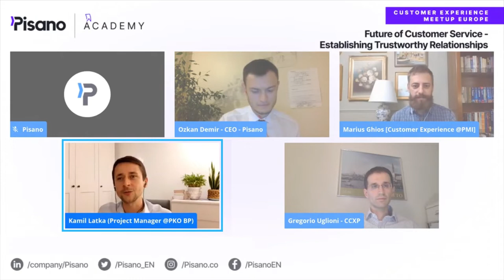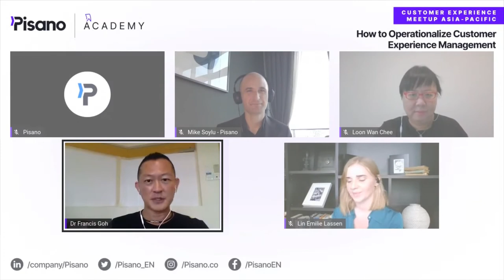Customer Experience Insights from CX Experts | Pisano 2021 Webinar Highlights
Customer Understanding is not something you do once!

Enjoy watching the highlights of CX Day Meetups of 2021, where the experts of Experience Management from MENA, APAC and Europe discuss the latest trends and solutions of customer experience. In this video, you can learn more about customer experience challenges in the digital era and many more CX-related topics.

Andrew RICKARD – Regional Transformation
Francis GOH – CCXP Founder
Gregorio UGLIONI – Business Transformation Innovation and Customer Experience Expert
Juan VEGA – Senior Manager Retail Projects
Kamil LATKA – Project Manager
Lin LASSEN – Customer Experience & Insights Manager
Olga BUDIERI – Senior Customer Experience Manager
Veselin PETKOV – International CX Leader RaiffeisenBank International AG